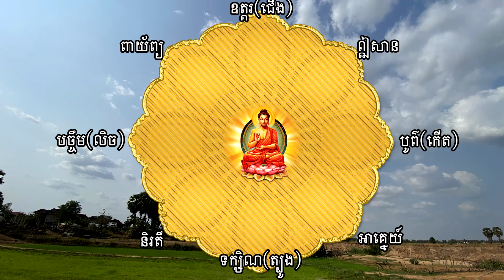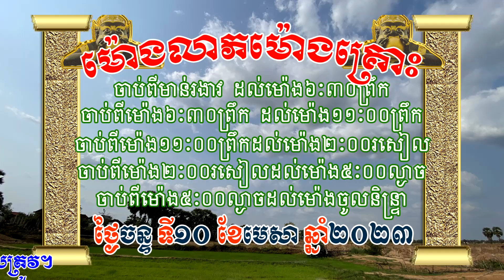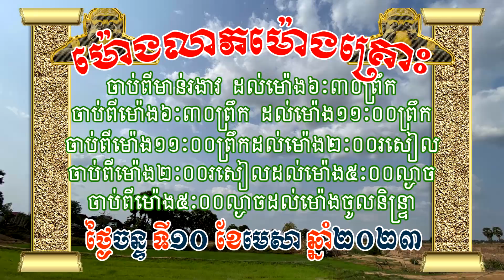ហោរាសាស្រ្តថ្ងៃចន្ទ ទី១០ ខែមេសា ឆ្នាំ២០២៣